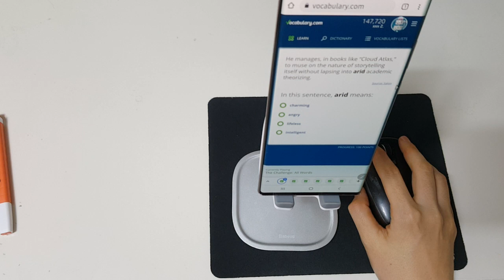February 21, 2021(1)